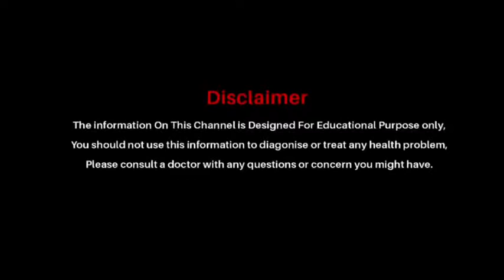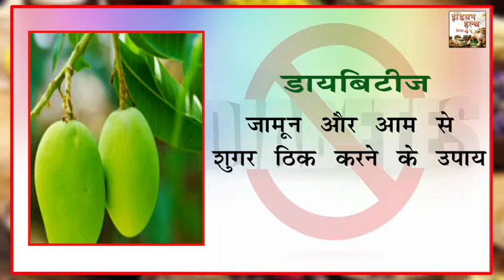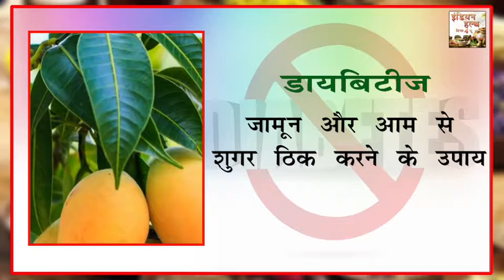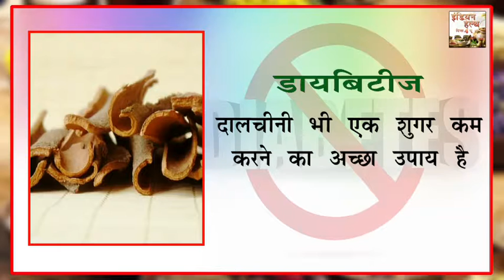शुगर की बीमारी का घरेलू इलाज़ || मधुमेह का घरेलू इलाज